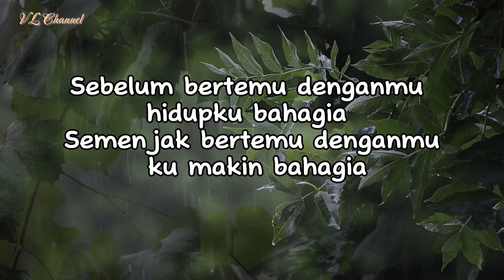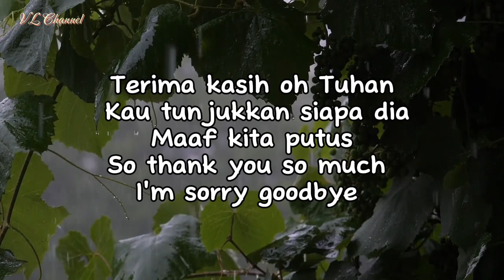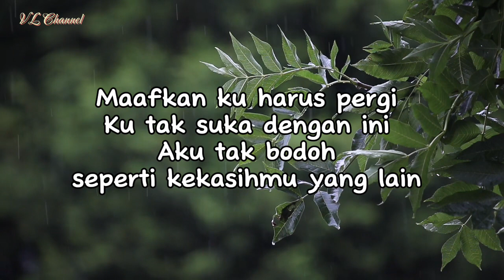I’m Sorry Goodbye - Krisdayanti (Cover by Fadhilah Intan) Lyric Video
I’m Sorry Goodbye - Krisdayanti

Song : I’m Sorry Goodbye
Performed by : Krisdayanti
Songwriter : Melly Goeslow
Vocal : Fadhilah Intan